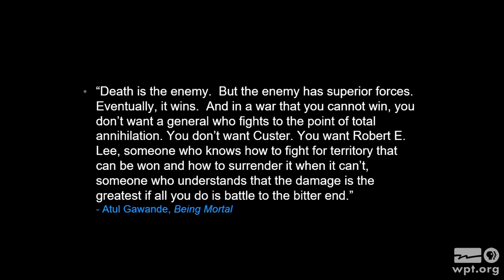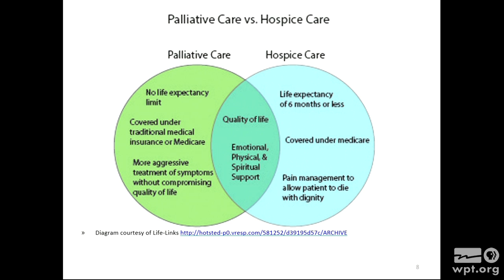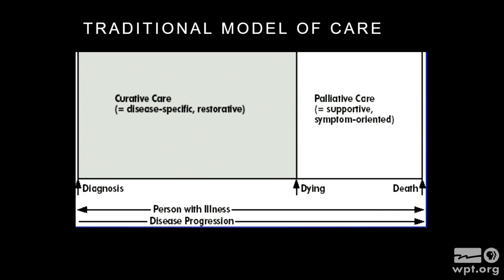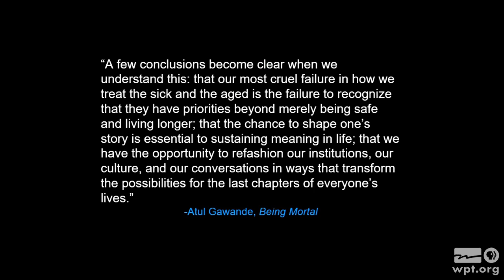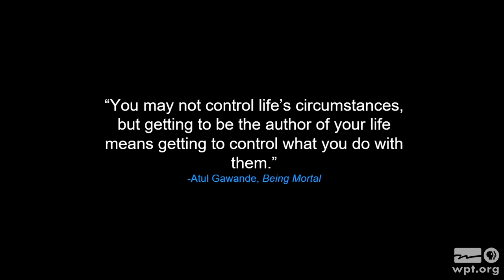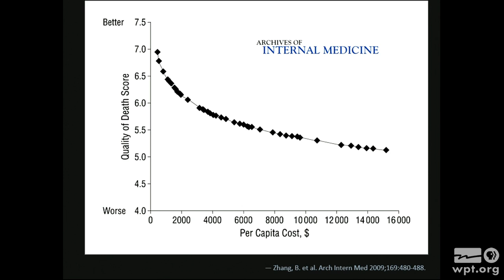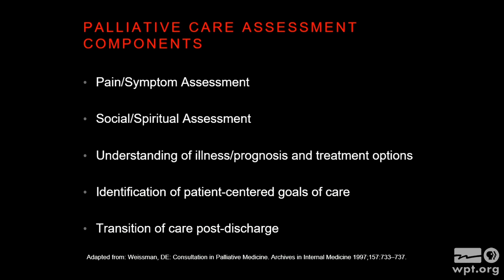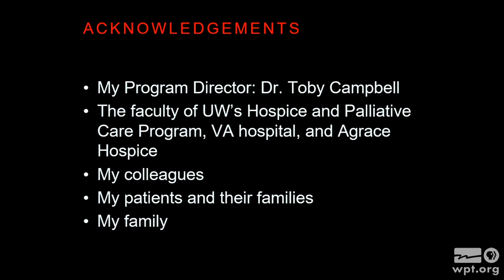The Science of Comfort | University Place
Kathryn Schueller, Hospice and Palliative Medicine Fellow, UW Hospital and Clinics, discusses palliative care, how it relates to hospice, its role in modern medicine and the elements of a palliative care encounter.